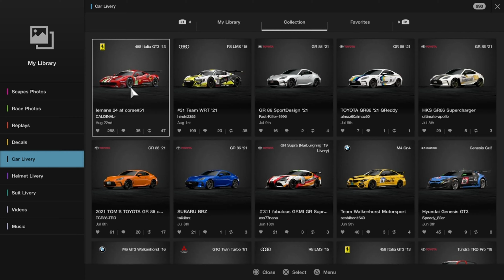Gran Turismo Sport | Ferrari 488 GTE Evo 2020 AF Corsa 2021 [458 GT3] - Circuit De la Sarthe [4K]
This actually was 458 GT3 wish 488 GTE  or GT3 should been at launch anyway livery made by CALDINAL- Livery based Le man winner GT3 Pro Class AF Corsa 2021 488 GTE Evo!

Track - Circuit De La Sarthe - Car Ferrari 458 GT3 2013 as 488 GTE Evo 2020 AF Corsa 2021 #51